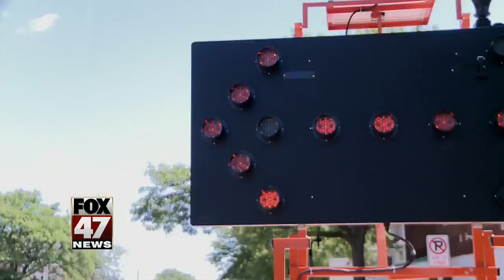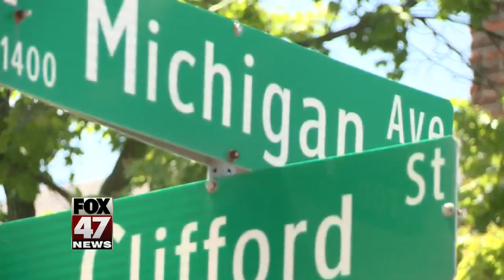Tri-Counties want to make the state focus on Mid-Michigan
While lawmakers are working on sending money to bailout Detroit Schools, there's also push to spend more money on other parts of the state, including Mid-Michigan.